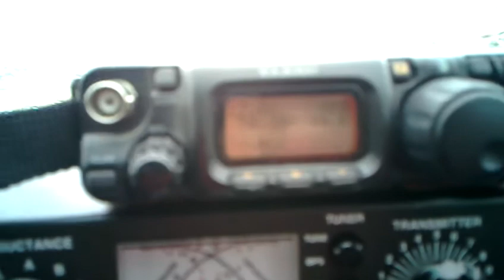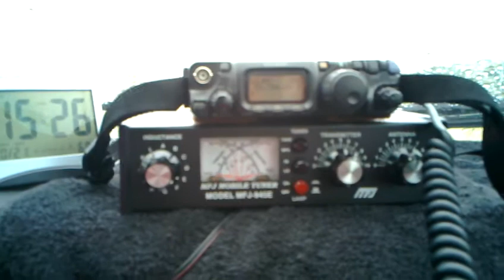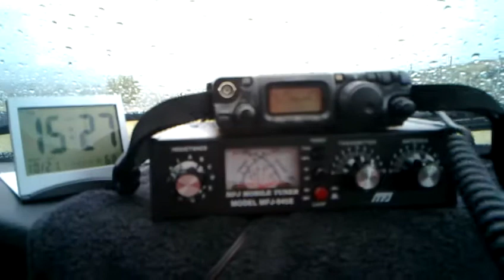Desde Madrid comuniqué con W4IOW en Virginia USA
Excelente comunicado con EStadoS UnidoS, Yo Sólo tenia 2 wattS para TX.
MuchaS graciaS Raymond por el QSO!